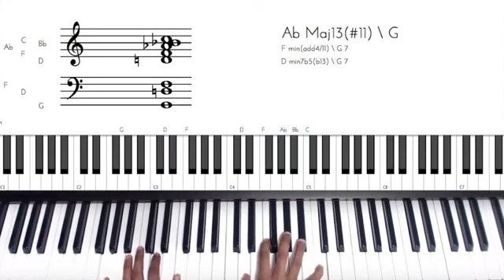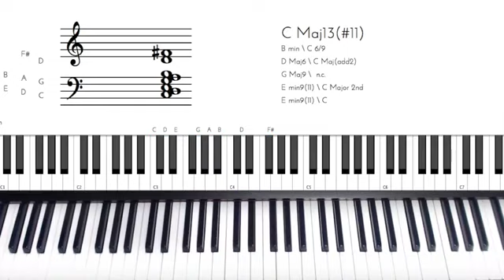When You Wish Upon A Star Arthur Dunk Arrangement